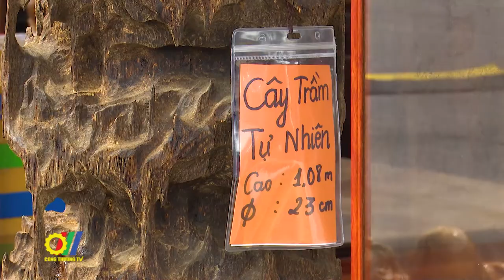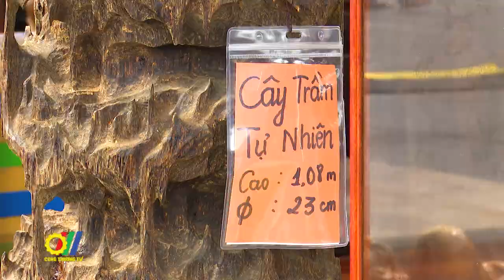Mạng lưới sản xuất và tiêu dùng bền vững cho nhóm ngành Đồ gỗ mỹ nghệ - Nội thất năm 2022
Mới đây, tại Hà Nội, Sở Công Thương Hà Nội đã phối hợp Ủy ban nhân dân quận Nam Từ Liêm tổ chức Chương trình Kết nối “Mạng lưới sản xuất và tiêu dùng bền vững cho nhóm ngành đồ gỗ mỹ nghệ - nội thất năm 2022”…